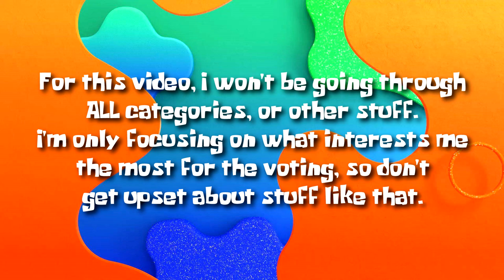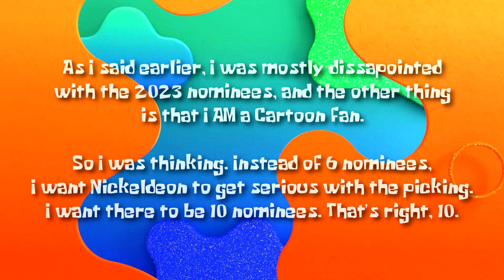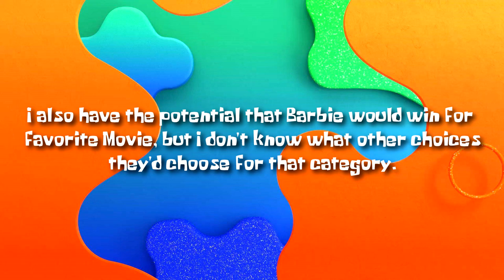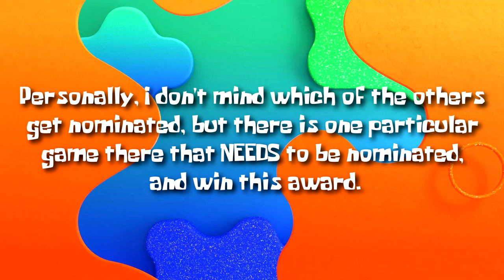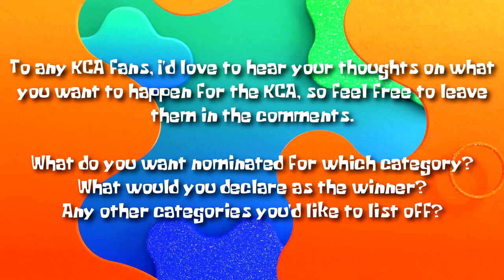(OUTDATED) My Hopes for the 2024 Kids' Choice Awards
EDIT: This video is outdated. Here's part 2.

I've been a KCA fan since about 2008, and I heard rumors that this year, the KCA is happening on July 13, 2024. So I've been keeping these hopes for what I want to happen this year, and maybe even share them with you guys.

Kids' Choice Awards belong to Nickelodeon.
Everything mentioned in this video says the next thing below.